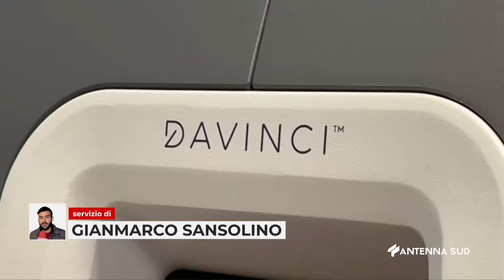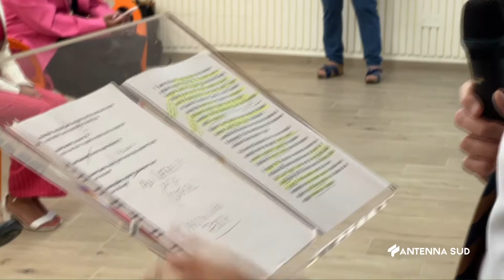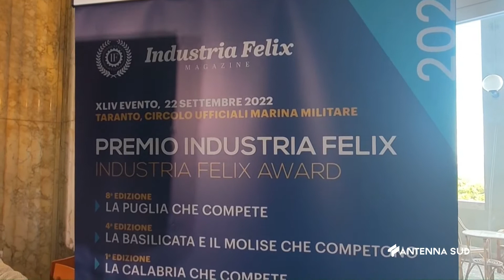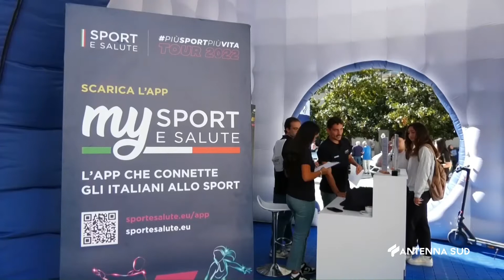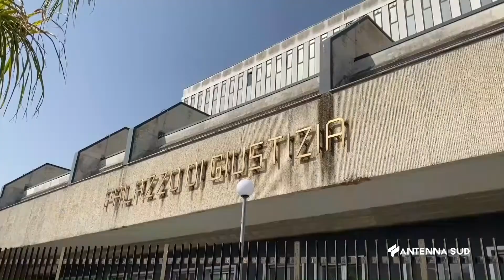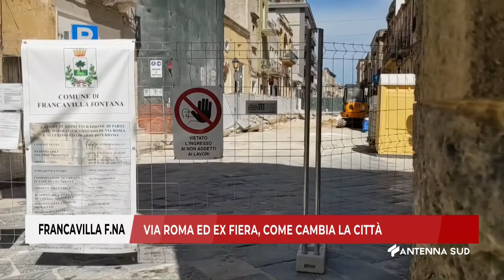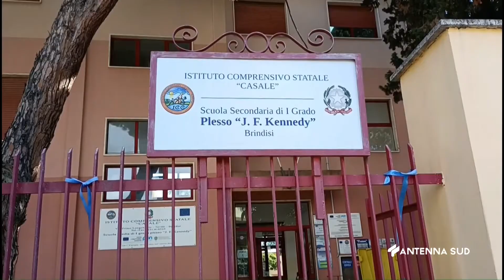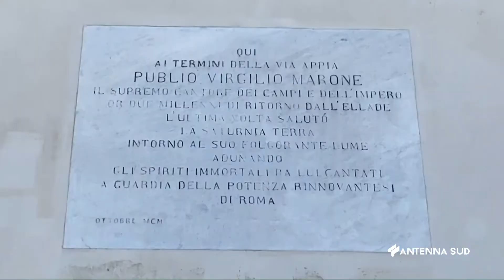TG TA BR LE ORE 14 15 DEL 22 SETTEMBRE 2022